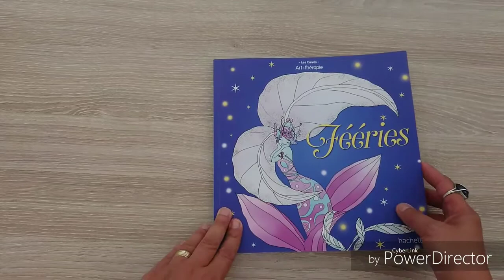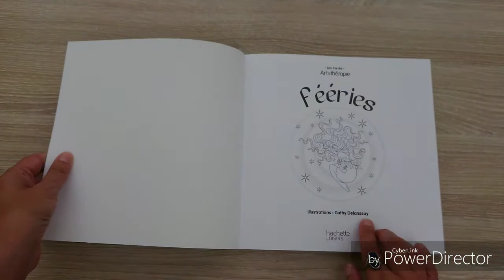Présentation 📙 Coloriage féeries de Hachette